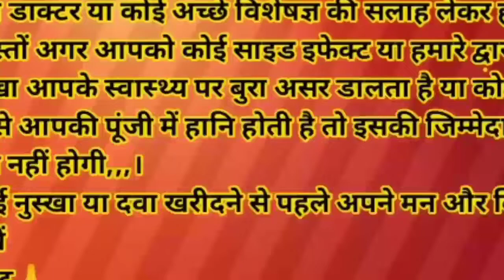बस 3 बार खा लो शरीर में जमीन सारे गंदगी 20 मिनट में बाहर || How To Clean Body || Health baby care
हाय दोस्तों नमस्ते मै आनंदी स्वागत है आप सभी लोगों का हमारे चैनल हेल्थ बेबी केयर में

अगर आपको कोई सवाल है तो हमें एक कमेंट बॉक्स में जरूर लिखें
हमारी वीडियो देखने के लिए आप सभी लोगों का बहुत-बहुत धन्यवाद ऐसे ही अपना प्यार हमारे चैनल के साथ बनाए रखें